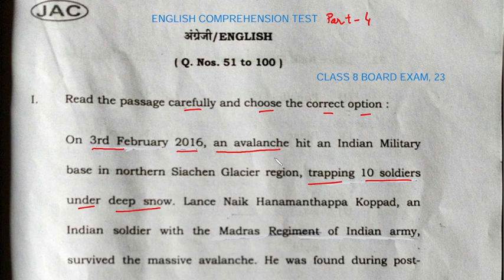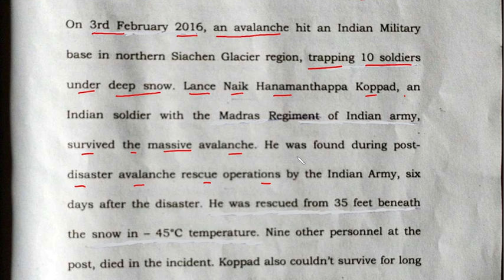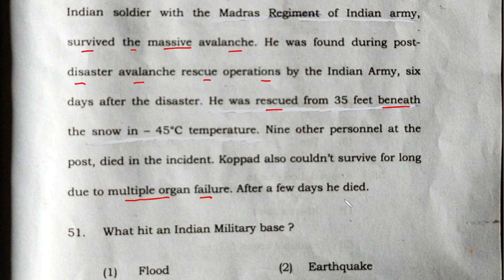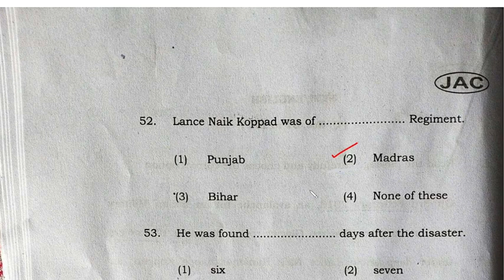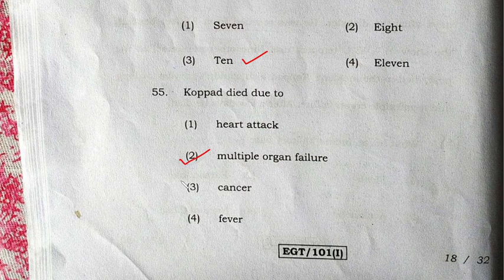ENGLISH COMPREHENSION - PART 4